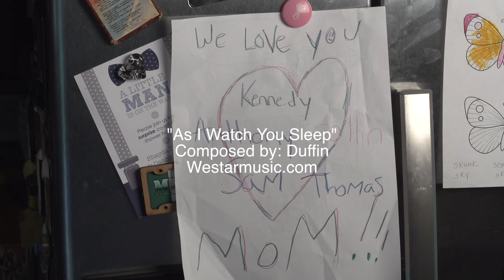"Being a Mom" Interview Fine Cut & Audio Mix with Titles/Animation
This video is  the fine cut of the interview for "Being a Mom"